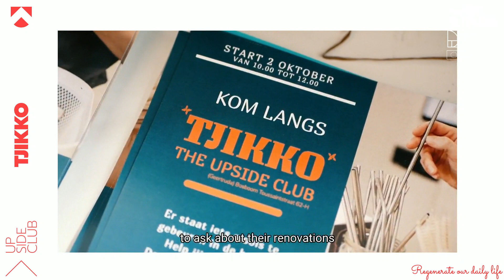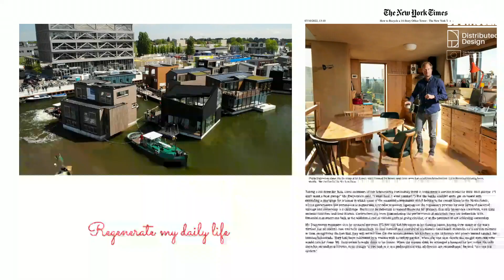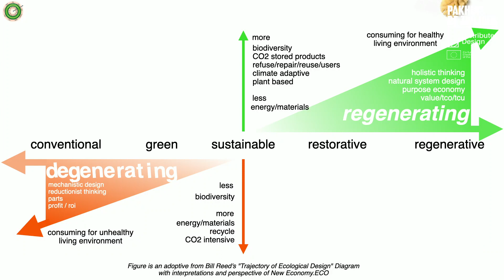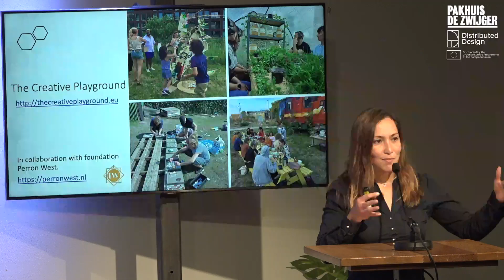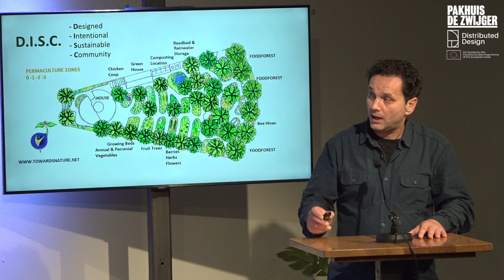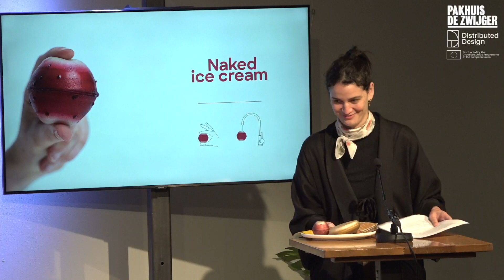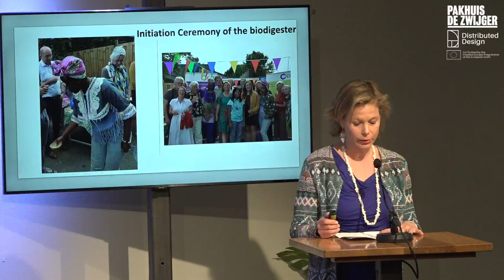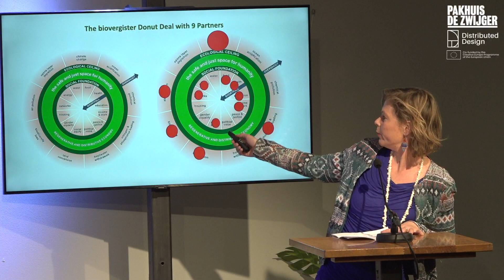Regenerative & Distributive: The Design Beyond the Decline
From edible packs to tables from seaweeds, meet designers who are pioneering a new economy.

More and more cities worldwide embrace the concept of donut economics, in order to meet the needs of people without overshooting Earth's ecological ceiling. The spiritual mother of the donut – British economist Kate Raworth – puts forward distributed design as one of the core principles of the donut.

We have launched an open call for distributed and regenerative design to get to know the talents who put this at the forefront of their design. On the evening of November 4th, an international group of designers will present their work or project and share their vision on the emerging field of regenerative and distributed design. From edible packs to tables from seaweeds farm, how do designers work on locally produced, but globally connected cities while they focus on giving back to nature and society?